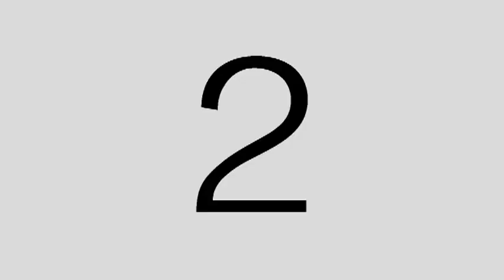Hitman for the fight against Animal Cruelty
De Hitman- speaking out against Animal Cruelty. Many other TOP names are joining forces to STOP the abuse of animals in Guyana.